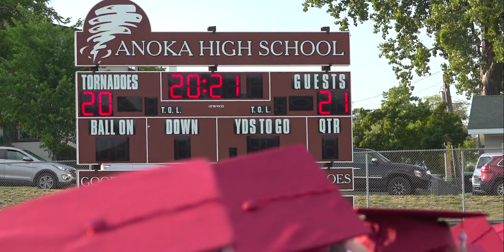2021 Anoka High School Grad Day Highlights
A brief look at graduation day for Anoka High School Class of 2021 at Goodrich Field, June 7, 2021.